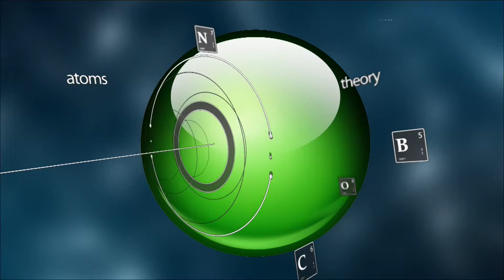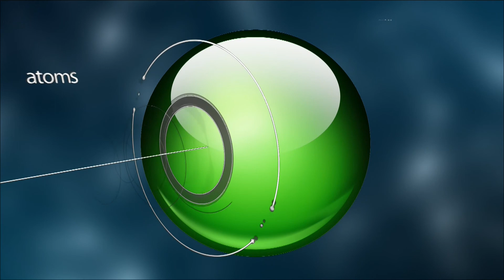Alternativa Visual 05-30-17 (2)